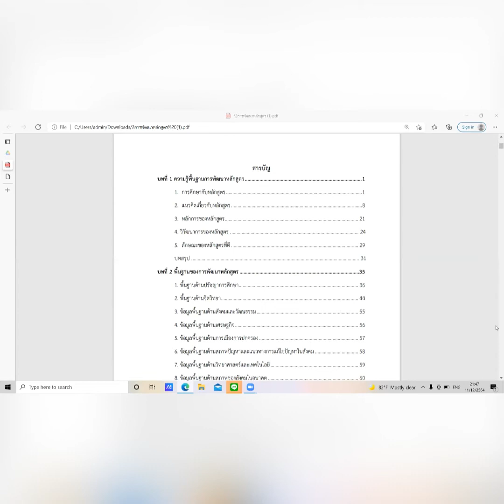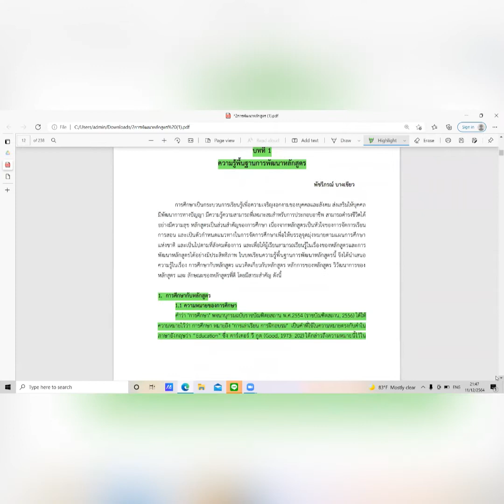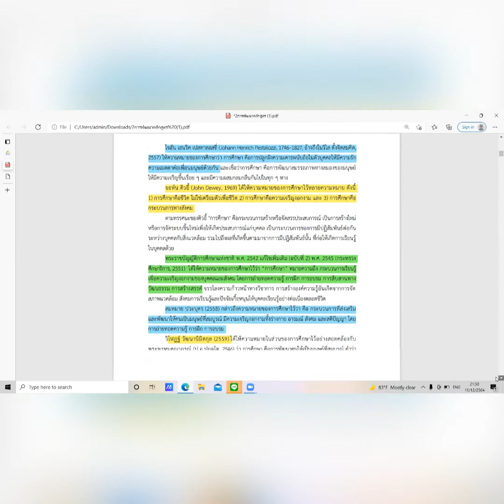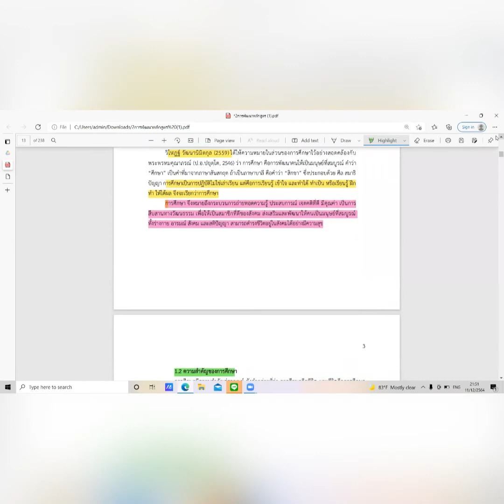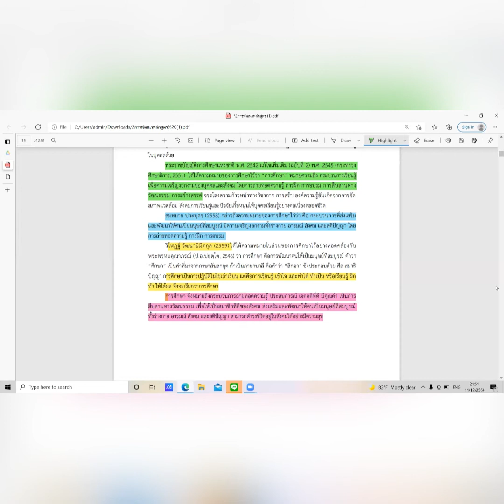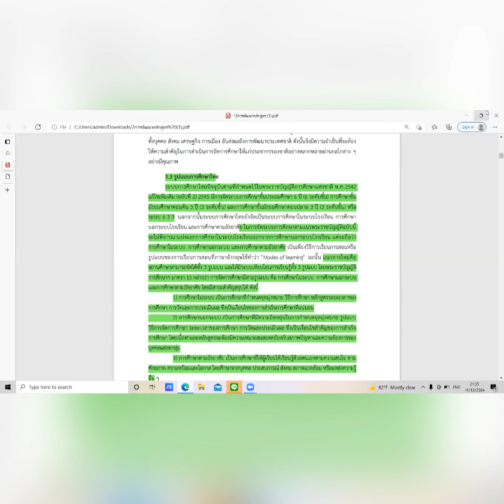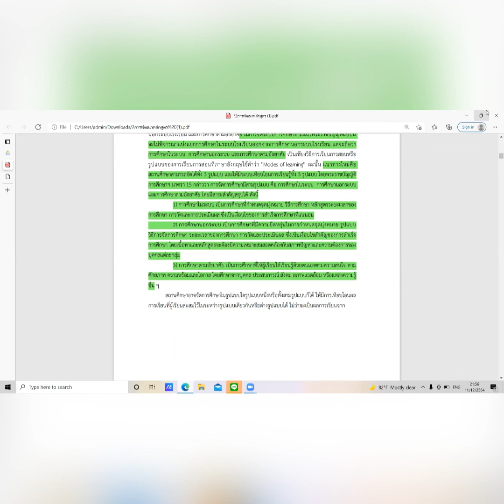โดยนักศึกษา บทที่ 1 ความรู้พื้นฐานการพัฒนาหลักสูตรEp1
เป็นการฝึกนักศึกษาในการนำเสนอเนื้อหา ซึ่งจะทำให้นักศึกษาได้เรียนรู้และพัฒนาต่อไป